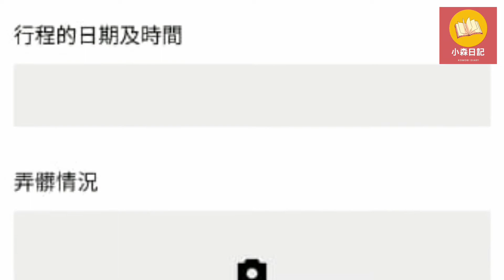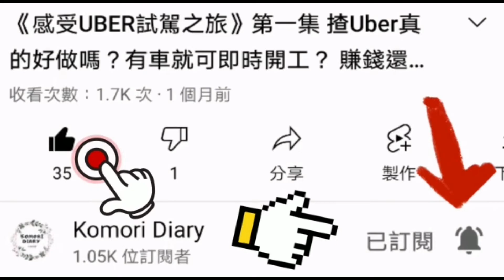《感受UBER試駕之旅 第九集》清零成功 無生意😑 還要被客人的紅酒倒在車上 試做通宵更時段 六點後禁堂食 究竟仲有冇人夜蒲呢？ [小森日記 komori Diary]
探討六點後禁堂食，究竟仲有冇客呢？
被客人的紅酒倒在車上，可以收取清潔費嗎？

如果你也有興趣透過 Uber 賺取收入。

讓《小森日記》的影片傳播更廣，記得C-L-A-S-S啊！
C-Comment
L-Like
A-Watch Ad
S-Share